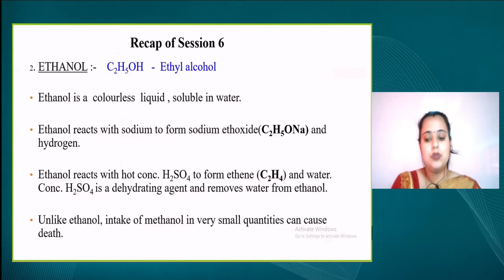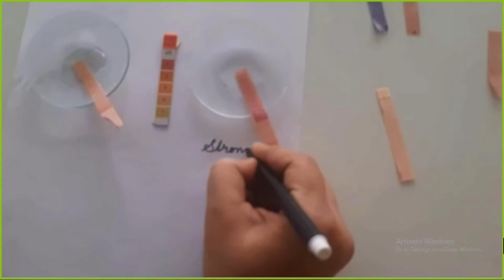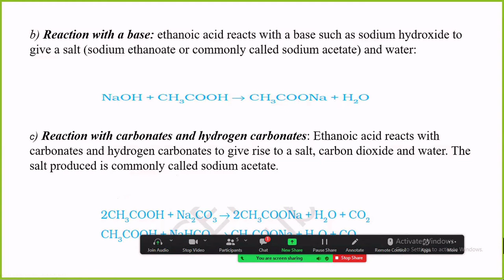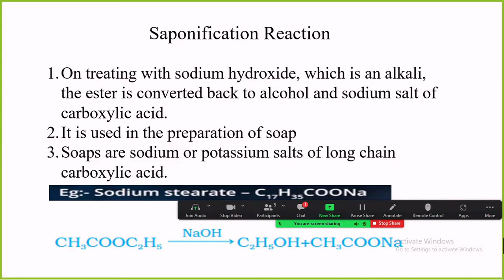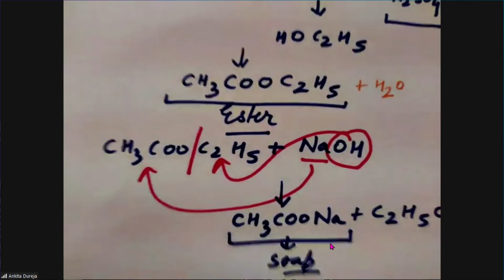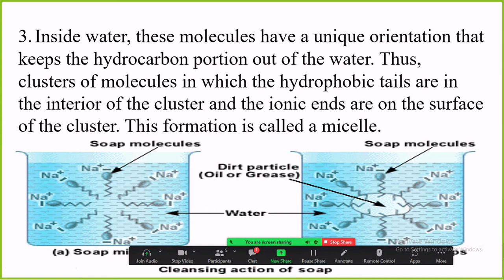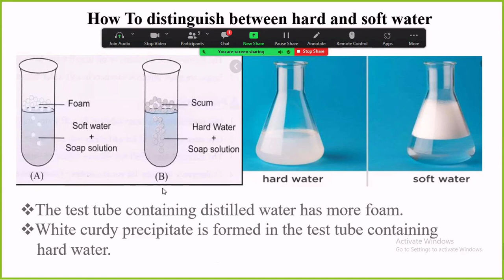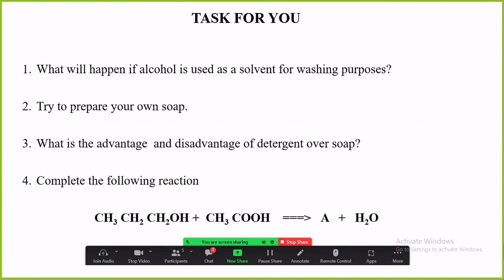Live Interaction on PMeVIDYA : Carbon and its Compounds-Part7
Carbon and its Compounds-Part7

Sahyog Session
Mon-Fri                                             5-5.30pm

The programs can be viewed on:
1. DD Free dish channel #128
2. Zee Dish TV Channel #950
3. Tata Sky Channel #756
4. Airtel TV Channel #440
5. Videocon Channel #477
6. Jio TV App
7. ‘NCERT OFFICIAL’ YouTube Channel
3. SWAYAM Prabha App
4. ePathshala Kishore Manch App
5. Social Media Platforms of CIET & NCERT (YouTube, Facebook, Twitter, WhatsApp, Telegram)